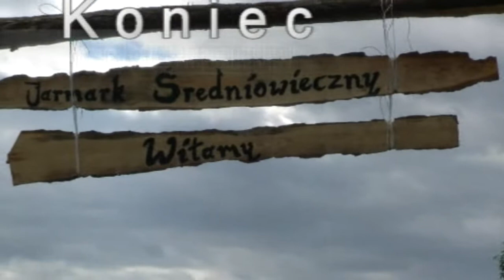Kupcy i rycerze - rekonstrukcja średniowiecznych zwyczajów.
Ostrów Wlkp. Na jarmarku średniowiecznym na Piaskach - Szczygliczce kupcy i rycerze pokazali swój kunszt i umiejętności mieszkańcom Ostrowa Wielkopolskiego.